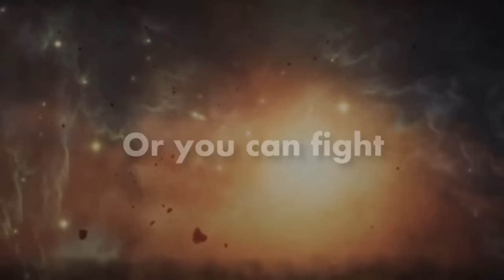From Earth - Teaser Trailer (Free Half-Life 2 Mod)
From Earth is a new sci-fi themed Source engine modification. The game recently came out on Steam as a free mod for Half-Life 2.

LambdaGeneration - The Ultimate Half-Life Community